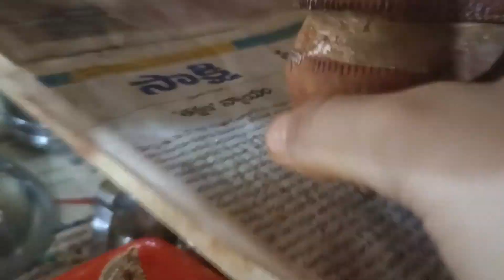మా ఇంటి ఉగాది పండగ ||ugadi special vlog || festival vibes ||@Sandhya reddy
hi hello Andi andharu ala unaru

thank u for the support and watching the video